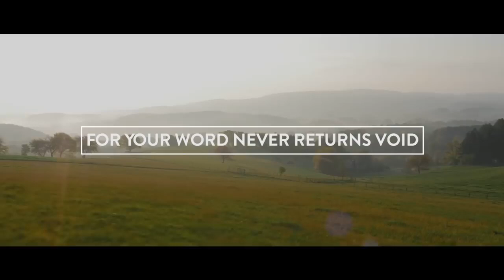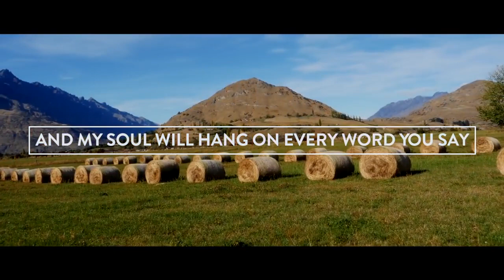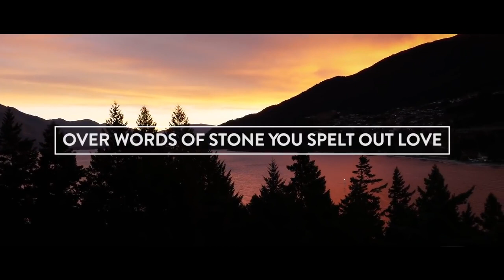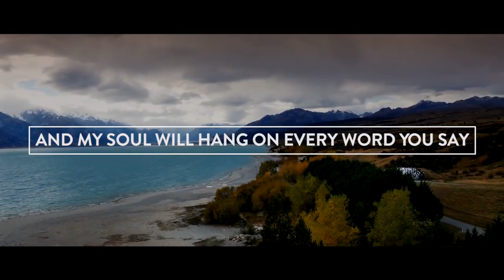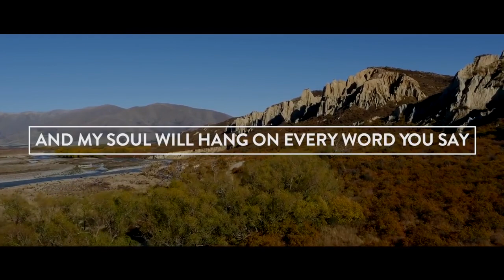Say The Word LyricMusic video Hillsong United Empires 2015